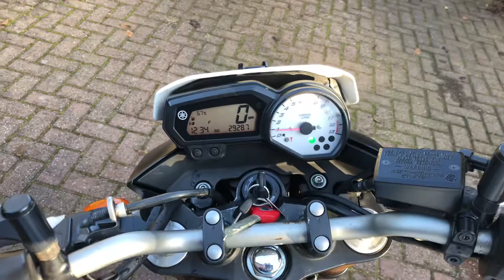Yamaha fz8 fazer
Available at blackpool Bikes.co.uk